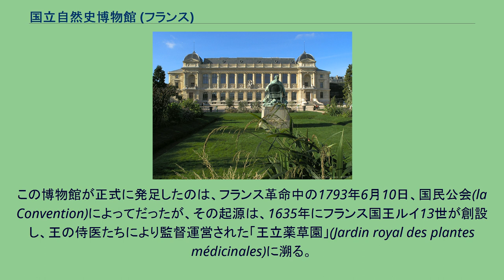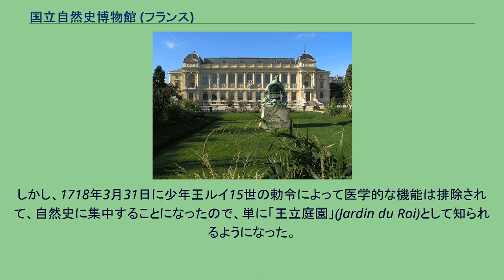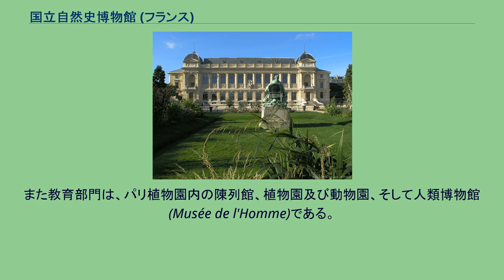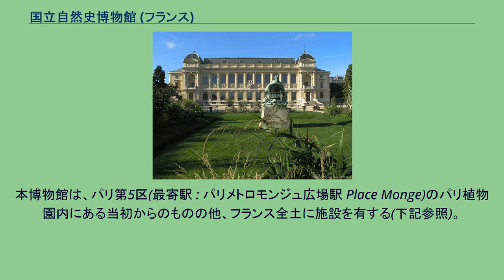国立自然史博物館 (フランス)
国立自然史博物館。
国立自然史博物館（こくりつしぜんしはくぶつかん、仏: le Muséum national d'histoire naturelle）は、フランスの文部省・研究省・環境省の共同監督下にある博物館。
MNHNと略称されることがある。
日本語として「国立自然誌博物館」という表記もある。
この博物館が正式に発足したのは、フランス革命中の1793年6月10日、国民公会(la Convention)によってだったが、その起源は、1635年にフランス国王ルイ13世が創設し、王の侍医たちにより監督運営された「王立薬草園」(Jardin royal des plantes médicinales)に溯る。
しかし、1718年3月31日に少年王ルイ15世の勅令によって医学的な機能は排除されて、自然史に集中することになったので、単に「王立庭園」(Jardin du Roi)として知られるようになった。
18世紀の大半(1739年 - 1788年)、本庭園は指導的な啓蒙思想の博物学者の一人ビュフォン伯ジョルジュ=ルイ・ルクレルの監督下にあって国際的な名声と社会に対する信望とを獲得した。
1793年に、本庭園は自然史博物館に編入されたが、その後も一世紀にわたり活発な活動を続け、特に化学者ミシェル＝ウジェーヌ・シュヴルールの監督下にあって、科学的研究においてパリ大学と拮抗するようになった。
こうした状況は、本博物館を自然史に重点を置くよう戻す1891年12月12日の法令により終わりを告げた。
1907年に財政的な自立を獲得した後、本博物館は改めて発展しだし、大戦間にあってもフランス全土において施設を開設した。
この数十年来、本博物館は、人間による環境開発の影響を研究・教育することに力を注いでいる。
本博物館の使命は、基礎及び応用双方の研究と、知識を一般に広めることにある。
その組織は、7つの研究部門と、3つの教育部門とからなっている。
その研究部門は、分類・進化部門、制御・発生・分子多様性部門、水環境・生物集団部門、生態学・生物多様性管理部門、地球史部門、人間・自然・社会部門、先史部門である。
また教育部門は、パリ植物園内の陳列館、植物園及び動物園、そして人類博物館(Musée de l'Homme)である。
本博物館は、パリ第5区(最寄駅 : パリメトロモンジュ広場駅 Place Monge)のパリ植物園内にある当初からのものの他、フランス全土に施設を有する(下記参照)。
パリ植物園にある陳列館は、鉱物学・地質学陳列館、比較解剖学・古生物学陳列館、そして有名な進化大陳列館(Grande Galerie de l'évolution)である。
博物館所属の古くからある動物園(Ménagerie)もこの植物園内にある。
収蔵数において本博物館を凌ぐのは、アメリカの国立自然史博物館とイギリスのロンドン自然史博物館の2館のみである。
人類博物館もパリ市内(第16区)にある(最寄駅 : パリメトロトロカデロ駅 Trocadéro)。
そこには、遺物、化石その他の民族誌学及び自然人類学に関する展示がされている。
パリ第12区のヴァンセンヌの森にあるパリ動物園(ヴァンセンヌ動物園として知られている)と、クレル(セーヌ＝マリティーム県)にある中世荘園におけるクレル動物園との二つの動物園も、本博物館に所属する。